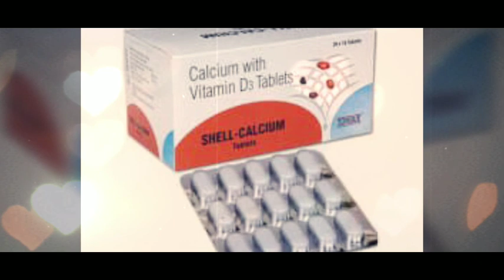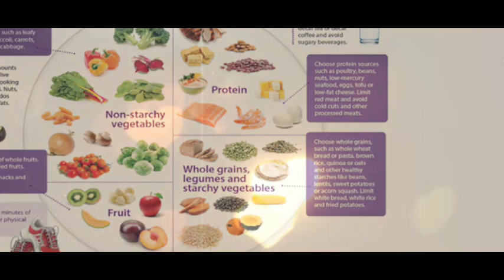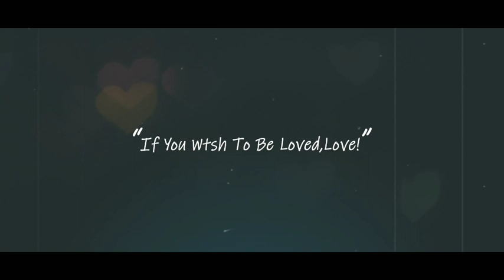BASIC PREGNANCY CARE that every pregnant women should know😎😍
Happy pregnancy